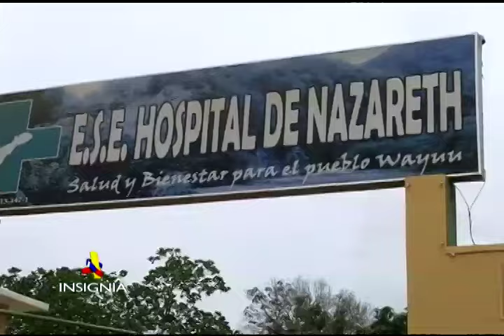Jornada de recolección de alimentos para la Guajira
El Comando General de las Fuerzas Militares realizó una jornada de recolección de alimentos no perecederos para ser llevados a los habitantes de la Guajira que sufren por causa de la sequía y el cierre de la frontera con Venezuela.